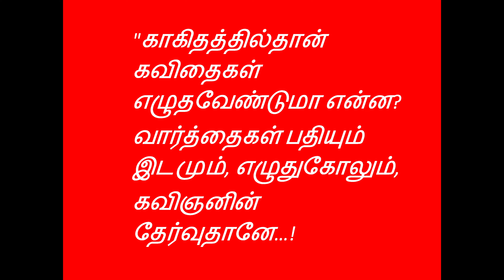The Poet - Teaser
The Poet Teaser - Tamil Pilot Film
A Manikandan Sundarapandian Film
Friends Creation Production
A Trivana Films Presentation
Darshan Ashok Visuals & Cuts
Ritik Musical

Cast
Ashwin Krishnamoorthy
Anandh
Shiva
Surya Arnav
Eshwar
Sathish
Ranjith
Babu